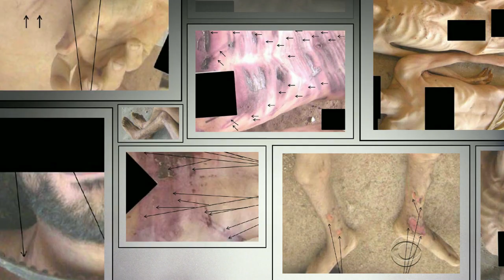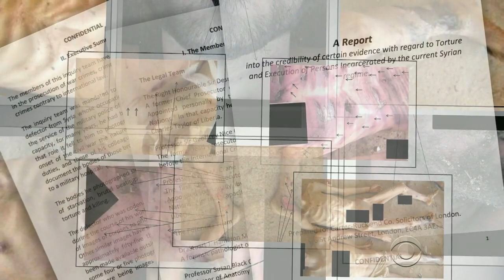Photos appear to show torture, mass killings by Syrian government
A collection of thousands of photos taken by a Syrian defector appear to show abuse and murder of Syrian dissidents on a massive scale. An international forensic and legal team that investigated the photos believes they document the torture and execution of 11,000 people. Holly Williams reports.